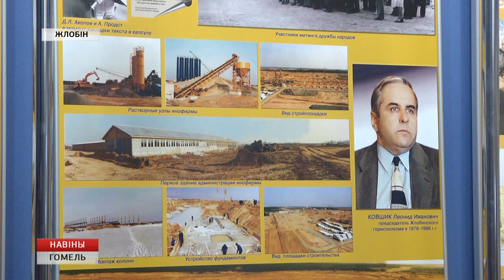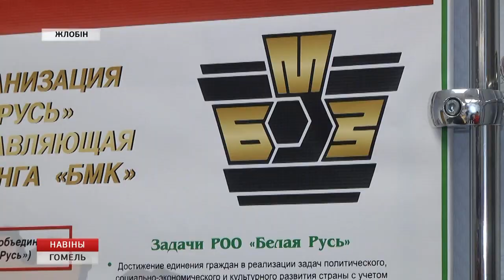Репортаж: Геннадий Давыдько в Жлобине